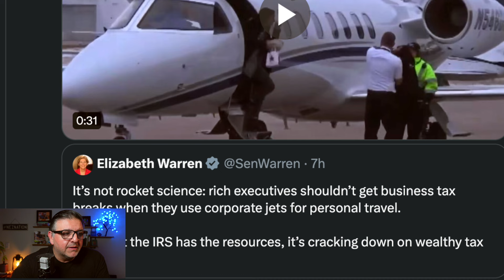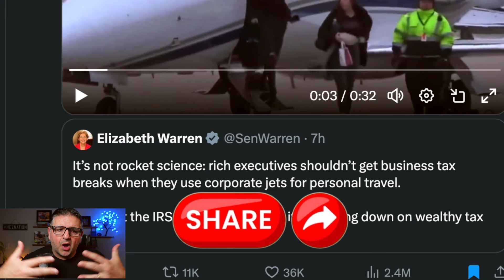🚨EXPOSED🚨Elizabeth Warren CAUGHT ON CAMERA Flying Private Jet! MASSIVE Hypocrite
Elizabeth Warren CAUGHT ON CAMERA Getting out of a Private Jet After Blasting Other Jet Owners Corporate Executives! Elizabeth Warren Caught on Camera Getting out of a Private Jet Hypocrisy LIVE.

▶Become a NEZNATION insider FREE, and never miss out on the Best Educational Content,

3. Is a Medical Degree Worth It? My Personal Experience with Top-Trained Doctors a NEZNATION insider FREE, and never miss out on new, breaking news, stories, and videos,